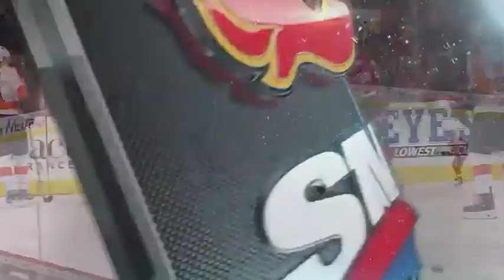Sean Monahan Goal vs PHI December 4, 2017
Sean Monahan 15th goal of 2017-18 nhl season. Assisted by Garnet Hathaway and Sam Bennett